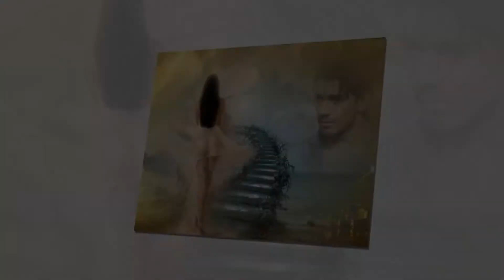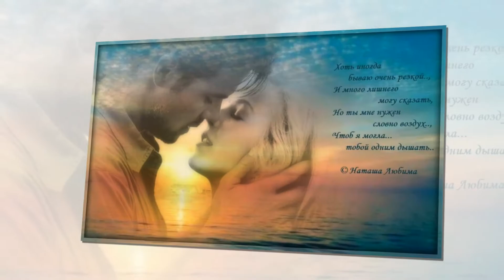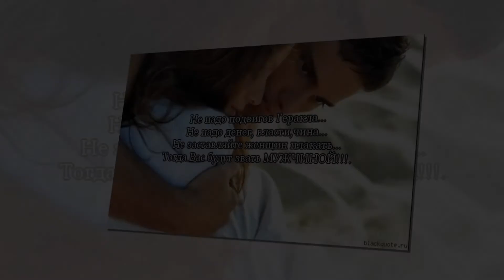Мужчины Никогда Не Плачут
Mужчины не плачут, встречая беду,
Не носят тоску и печаль на виду.
Пусть горе хватает за сердце как спрут,
Мужчины не плачут и чуда не ждут.
Мужчины не плачут, теряя любовь.
И женщин не молят вернуться к ним вновь.
Лишь крепче закурят, прищурив глаза,
И, может, сверкнет, так от дыма слеза.
А если совсем не подсилу бывает,
Когда в путь последний друзей провожают,
Откуда дорог не бывает назад,
Сухими глазами вослед им глядят.
А горе и боль, и дыханье тоски
Лишь плечи сутулят да белят виски.
Друг мой, если встретишь в пути неудачу,
Крепись, не сдавайся — мужчины не плачут